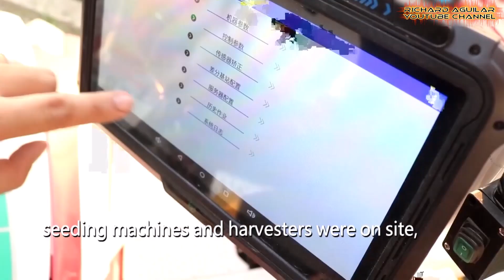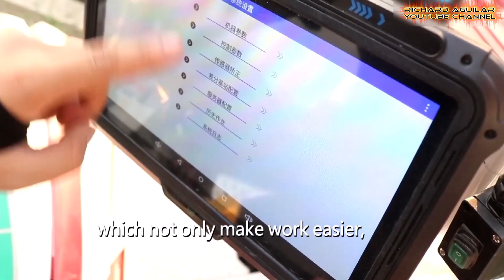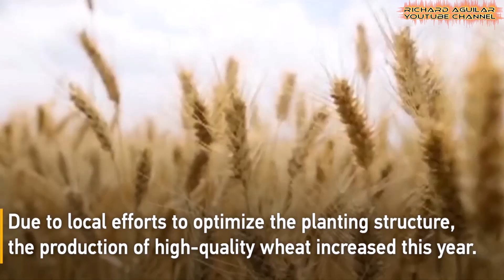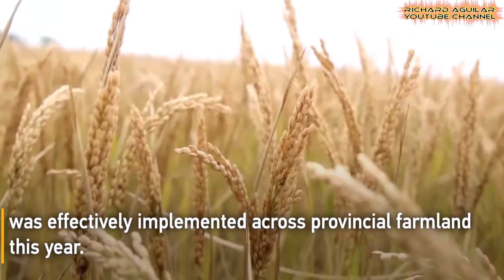CHINA'S SMART CROP HARVESTING Revolutionizes Smart Farming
Crop harvesting in China embraces smart agriculture technology, mechanized techniques, and sustainable farming innovations. See how precision farming is transforming food production and boosting crop yields.